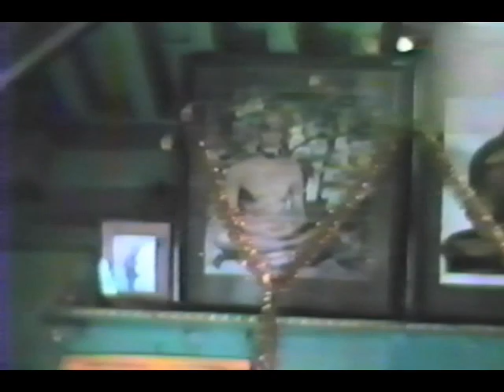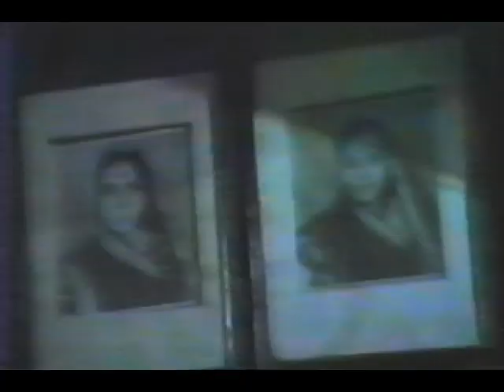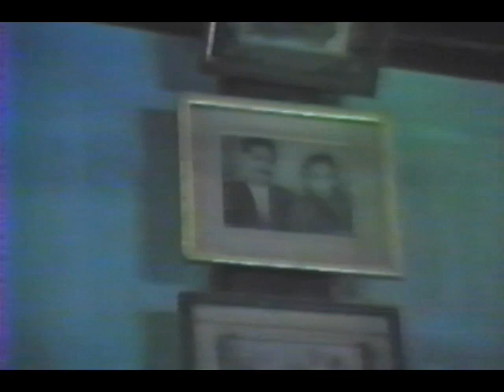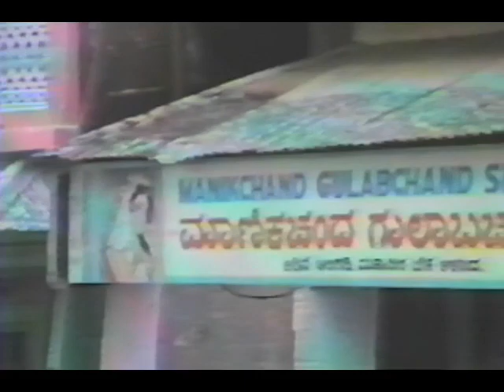1985 Aland shop Saku Ma Mandir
From Niranjan's 1985 trip to India. Shows the Saraf Dukan, the old palace-type home, and interview/conversation with Saku Ma and the Jain mandir.